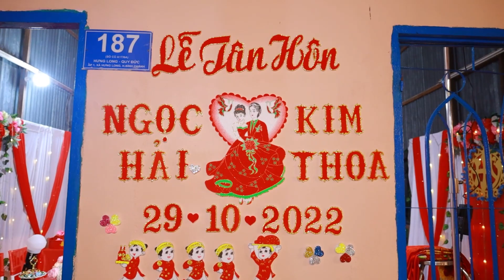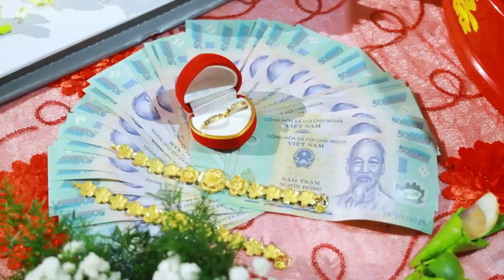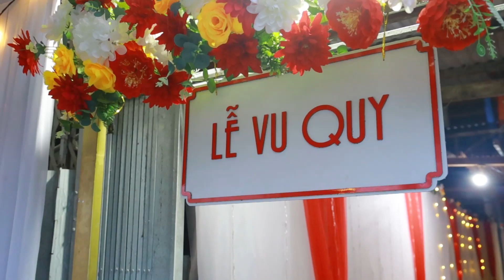TÂN HÔN NGỌC HẢI - KIM THOA 22-11-2022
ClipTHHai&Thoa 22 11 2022